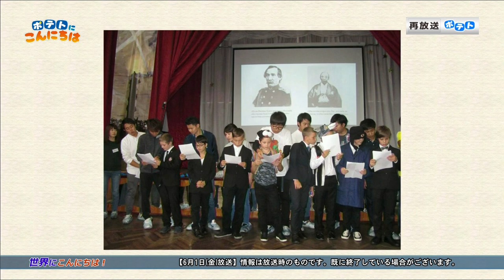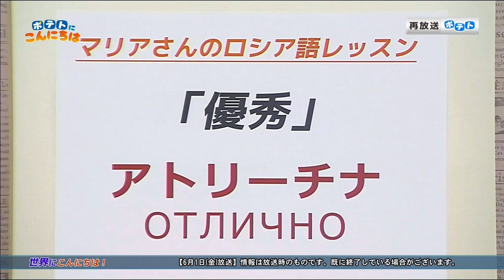2018.06.01 ポテトにこんにちは！ ロシアの教育制度、ロシア語で誉め言葉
旭川ケーブルテレビポテトで生放送でロシアの教育制度についてお話した。ロシアの一般教育の学校の様子を写真で紹介し、ロシアの音楽・芸術・スポーツ学校・オリムピック選手養成スポーツ学校、センター試験、最初のベル（始業式）、最後のベル（終業式）など日本と違う点について説明した。ロシア語で誉め言葉も紹介した。